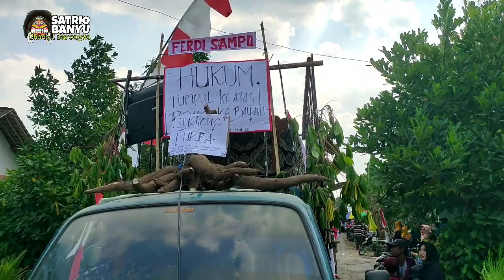Meriah!!! Karnaval Dk Pecaren Ds Semawur 2023 Sedekah Bumi dan Memperingati HUT Kemerdekaan Ri Ke 78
Karnaval Dk Pecaren Desa Semawur 2023 Kecamatan Ngawen Kabupaten Blora